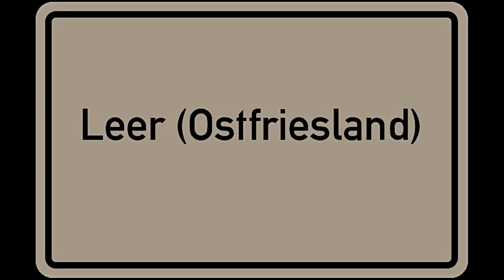BPSR - Leer in Ostfriesland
Die einzige glückliche Zeit aus meiner Kindheit. Dreieinhalb Jahren waren das, was ich als Kind genießen durfte. Schönen Dank an meine Eltern.

Kira, ruhe in Frieden.

geschrieben am 16. März 2023
Beat von Hamrah Beats
Mix von mir